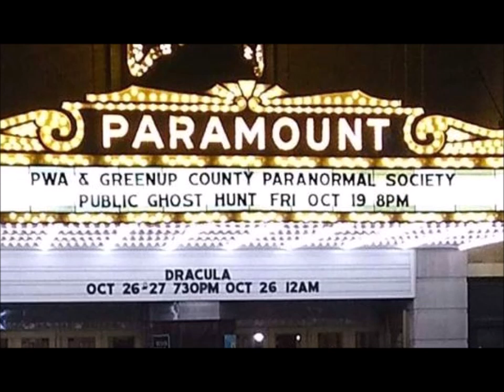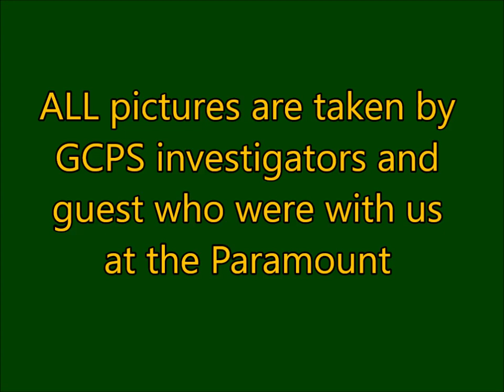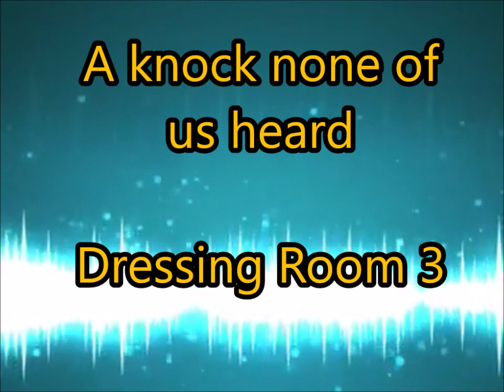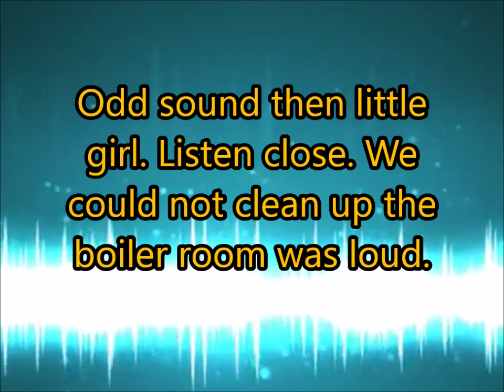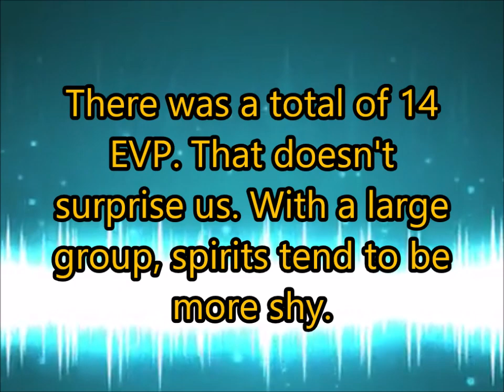Paramount Art Center Public Investigation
We were asked to lead the investigation at the Paramount Art Center. This was the First Annual public hunt. Here is what our team found.
THIS IS A RELEASE OF ALL EVIDENCE! Join us next year for the 2nd Annual, public hunt!

We want to thank the Paramount Art Center, Paramount Woman's Association, Ashland Credit Union, Members Choice, The City of Ashland, and all of the wonderful guests and staff who came out with us!